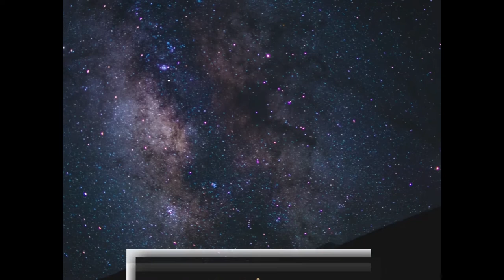DOĞA (Hayvan ve Bitki) İLE İLETİŞİM KURABİLİR MİYİZ ? AYHAN GÜNEŞ - SERTAN KIRÇO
Yaşam Sonsuz Olasılıklarla Donatılmıştır...
Ne Düşünürsen Onu Yaşarsın...
Her Hastalık İyileşebilir...
Zenginliğini Oluşturabilirsin...
Huzur istediğin An yanındadır...
ALLAH de Olsun!...